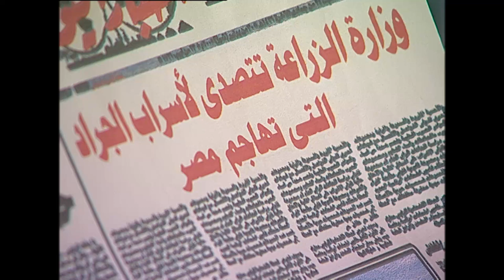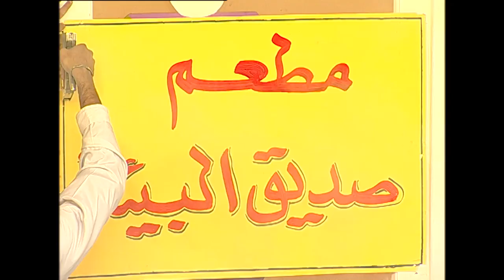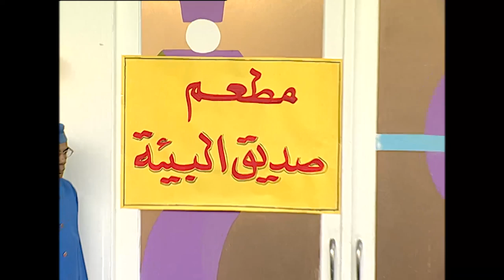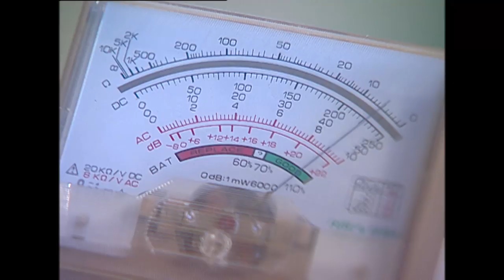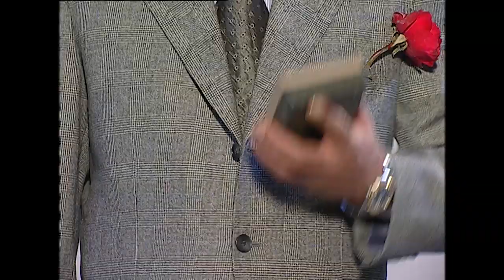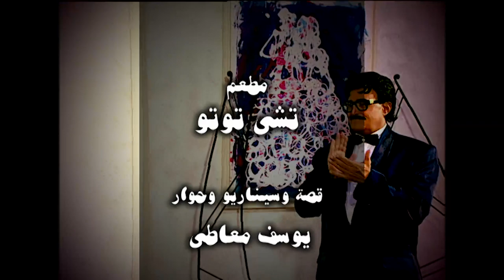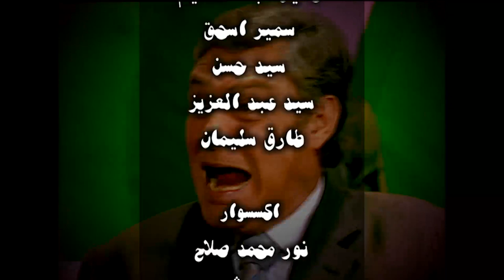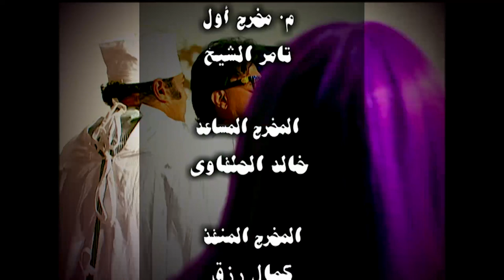مسلسل المطعم | بطولة سمير غانم و سماح انور | الحلقة 7